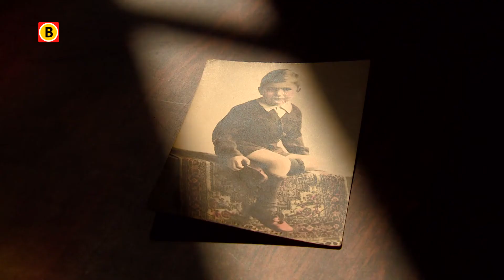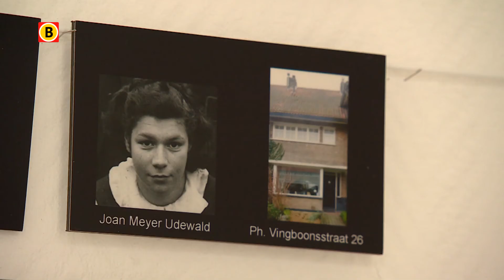Joodse huizen in Tilburg geven hun geheimen prijs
Vanavond worden de Poolse militairen herdacht die Breda hebben bevrijd, de Canadezen die sneuvelden bij de slag om Woensdrecht en de Britse doden bij Overloon. Maar ook de vele burgers die stierven door oorlogsgeweld. In Tilburg werd een gezicht gegeven aan Joodse mensen die de oorlog niet hebben overleefd.